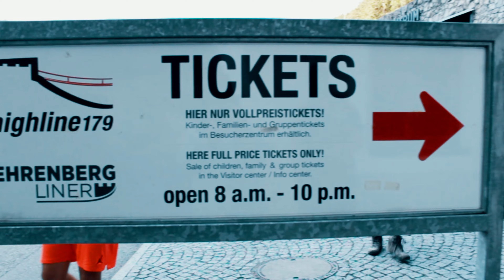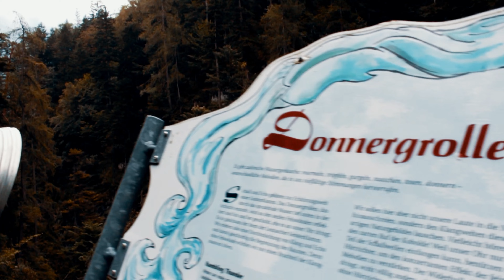Roadtrip durch Bayern & Österreich // Teil 1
Hier geht es um die Themen DIY, Inspo & Travel.

2020 war sicher nicht das große Jahr der Reisen. Trotzdem hat es für einen kleinen Roadtrip durch Bayern und Österreich gereicht.
Kommt gerne mit auf dieses Abenteuer :)

Falls ihr euch für Gaming interessiert, schaut gerne mal auf dem Kanal meines Bruders vorbei 🎮🕹️: